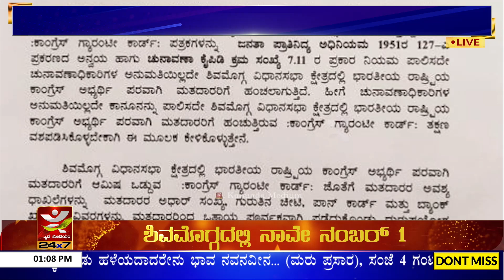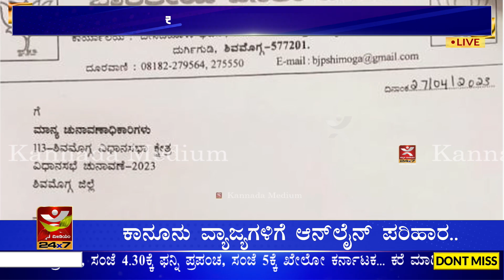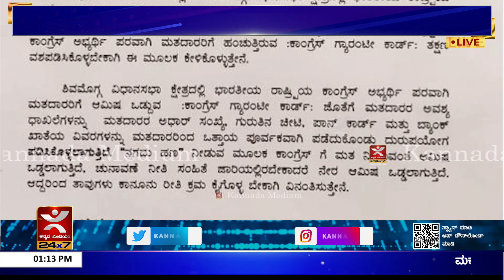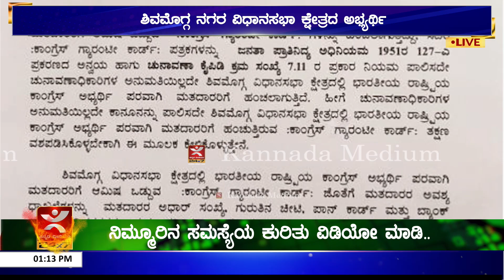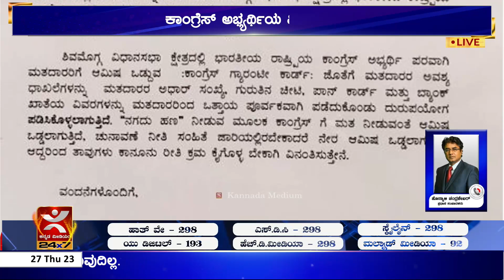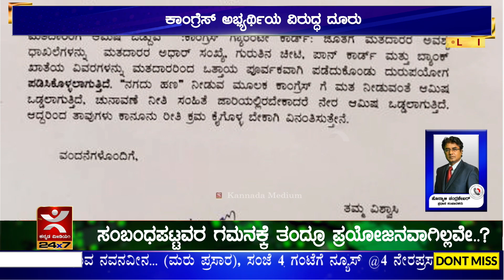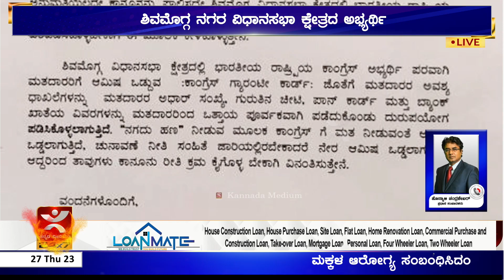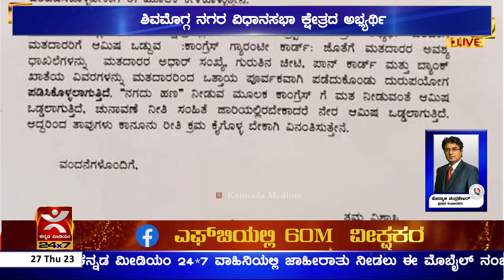ಶಿವಮೊಗ್ಗ ನಗರ ವಿಧಾನಸಭಾ ಕ್ಷೇತ್ರದ ಅಭ್ಯರ್ಥಿ ವಿರುದ್ಧ ದೂರು | ಮತ ದಾರರಿಗೆ ಹಣ ಹಂಚುತ್ತಿರುವ ಆರೋಪ